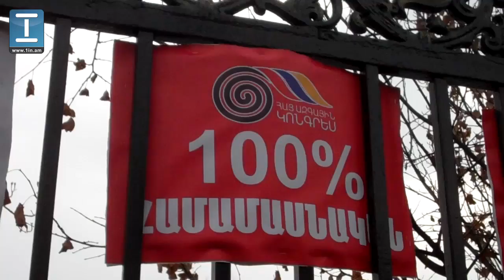«Մենք դեմ ենք մեծամասնական ընտրակարգին». ակցիա